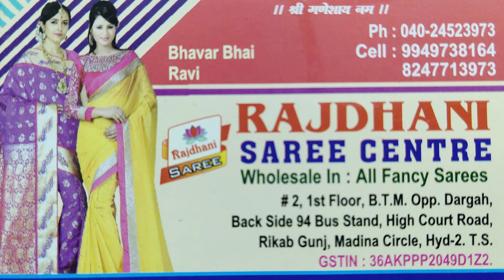Dasara New Collection of Fancy & Party wear sarees| Hyderabad Madina wholesale sarees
shop address:

Rajdhani saree center
#2, 1st floor, B.T.M  OPP .Dargah,
Back side 94 bus stand, High court Road,
Rikab gunj, Madina, Hyderabad
Telangana